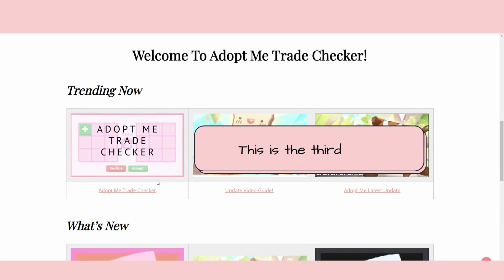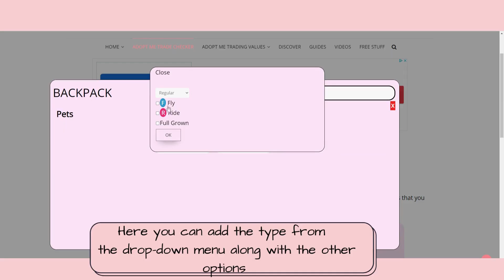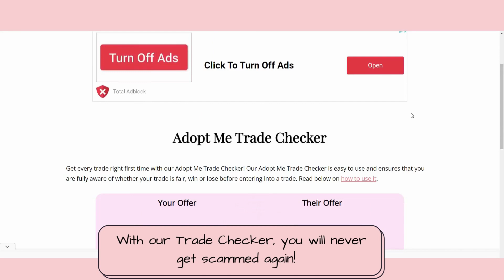Adopt Me Trading Checker Guide (*Old* - please see new video)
Hi Everyone!
This is the old version of the trade checker. Please check out the new mobile friendly version

Learn how to use our Adopt Me Trade Checker. Never get scammed again!
You can find the tracker and much more over on our website!